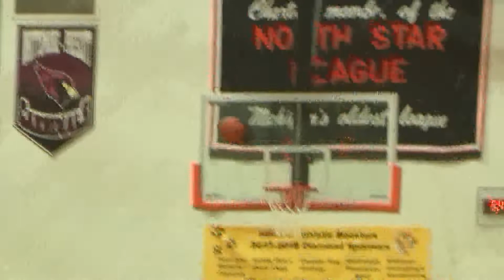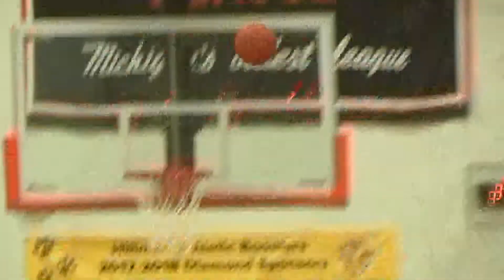Marquette clobbers Alpena; Krajniak drops career-high 30 points in win over Wolverine